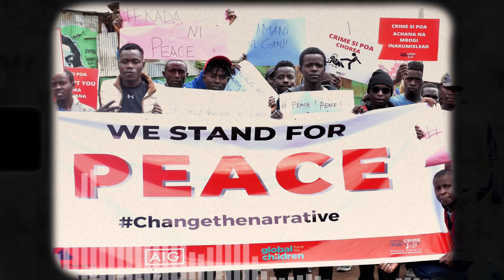Pokomo Princess - Pamoja (Official Audio)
Its all about Peace and Love that create Unity and make the World a better place